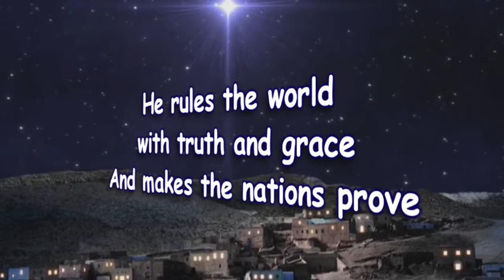Joy To The World